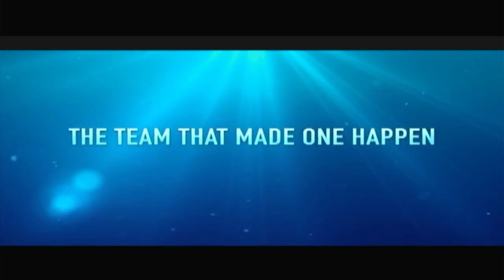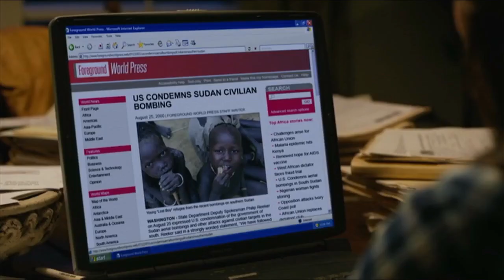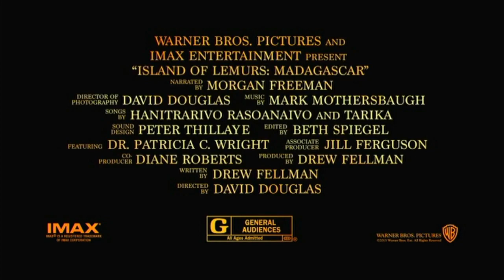Opening to Dolphin Tale 2 2014 DVD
List of contents:

1. Warner Home Video logo
2. Winter: The Dolphin That Can trailer
3. Hillsong: Let Hope Rise trailer
4. The Good Life trailer
5. Island of Lemurs: Madagascar trailer
6. Visit Florida website promo
7. DVD menu
8. FBI Anti-Piracy Warning screen
9. Piracy is not a victimless crime screen
10. MPAA rating screen
11. Warner Bros. Pictures logo
12. Alcon Entertainment logo